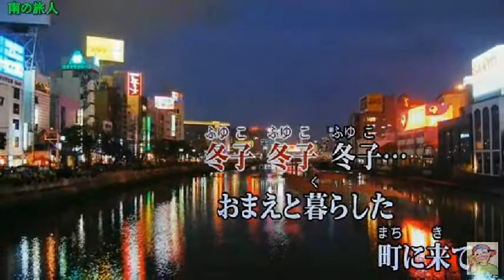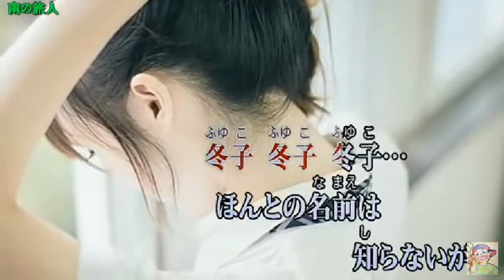冬子のブルース ‹カバー›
二次会は　リクエスト　が・・重複ご容赦です
素敵な動画お借りしてます。